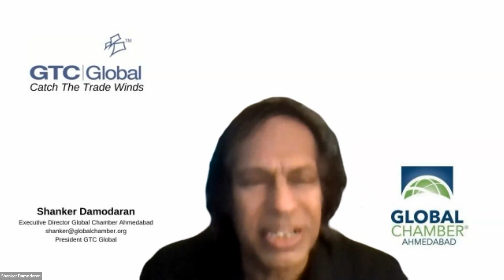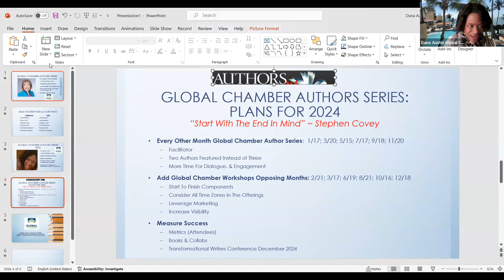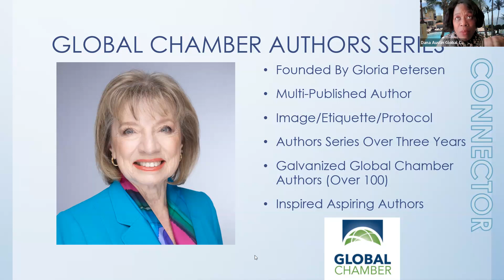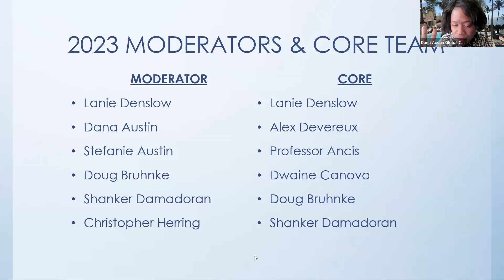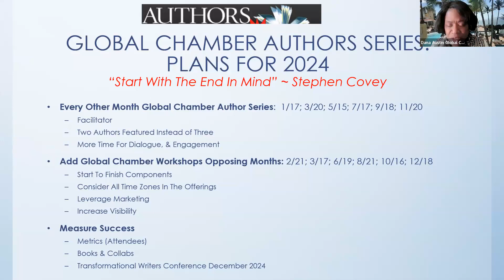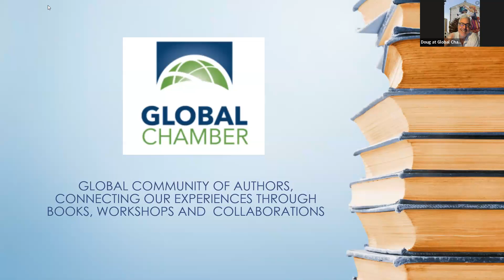Globinar Book Author Stories, Tips and Techniques (December 20, 2023)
Globinar Book Author Stories, Tips and Techniques

We're speaking with book authors who are members of Global Chamber® on their stories, inspirations, tips, and techniques!

Event Date: December 20, 2023

Learn more about Global Chamber®, a dynamic community of CEOs, executives, investors, and industry leaders across 525 metro regions worldwide. We connect businesses to new opportunities, foster growth, and promote success. Global Chamber® is the world's only chamber of commerce operating in hundreds of locations, facilitating warm introductions to clients, partners, projects, employees, investors, and resources. "Global" business is good, and Global Chamber® is here to help you thrive.

Catch up on these insightful presentations and be inspired by the impact of non-profit organizations around the world. Watch the video now and get involved in making a difference!